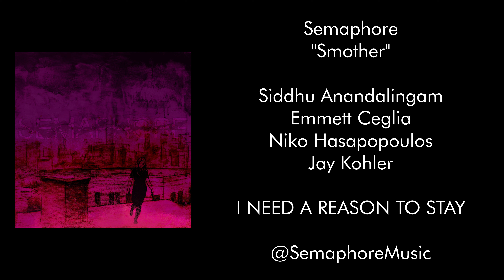Semaphore - Smother [Official Video]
"Smother" from "I Need a Reason to Stay" by Semaphore

Band:
Siddhu Anandalingam
Emmett Ceglia
Jay Kohler
Niko Hasapopoulos

Mixed/Produced/Mastered by Adam Cichocki at Timber Studios

Producer - Nshira Turkson
Assistant - Maria Turcotte
Aliza Silverman - Cupcakes
Vicente and Kyra Hansen - Ear Couple
Selah Hampton - Dancer
Maria Yu - Dancer
Mikey Blazzze and Alison Murdoch - Fighters